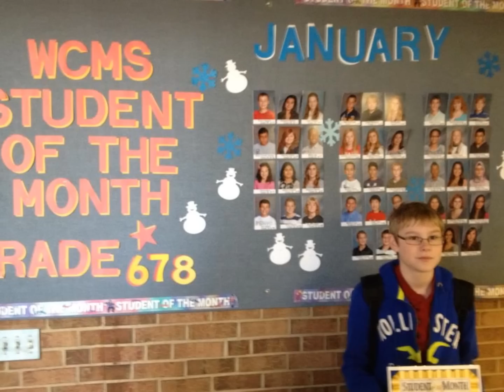And Then There's God MOV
The Inspiration of this song was just looking at my life and realizing that everything I have is my family. And Lisa my fiancee is the best thing going for me. But most of all a facebook singer/songwriter made a comment about It's not about me it about them. and I know he was talking in songwriting terms. But it woke me up. Wow. Thank you Jim F.